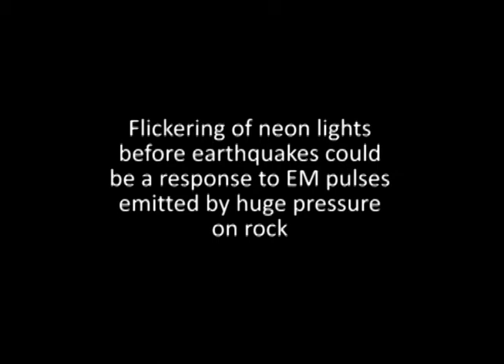Fluorescent tubes light up before earthquakes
Fluorescent light have been reported to light up before earthquakes probably because they are receiving electromagnetic pulses from stressed rock before the main fracture. To test this hypoethesis Professor Ikeya exposed a fluorescent tube to EM charges - with similar results.